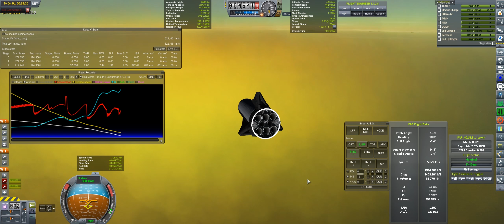Big Fuel Rocket 17-10 — Landing Simulation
So, this is Big Fuel Rocket. This thing was planned as refueling system for Mars Expedition video, but it didn't work at all at the time. Now it works good enough to make full size test launches. But i am not rocket scientist, my knowlage basicly limited to wikipedia pages, and i want keep my videos as realistic as passable. Before i spend unknown amount of time making cinematic video about it i want make sure that design overall looks fine. Yes, i am asking for feedback and i have 2 major questions:

Landing approach. Is it okay or not? The craft is over fueled, because i am just can't track so many numbers. Ideally should be controlled by kOS script or something automatic, so fuel mass can be reduced, at least by 1/3.

Landing gear. There is no RO configurations for them, i have no idea how heavy they needs to be. Currently they 3.5 tons each, 10.5 tons of landing gears in total to support 175 ton craft.

Sorry for my terrible english and thank you for your feedback.

SOUNDTRACK
Mechanisma — Two Steps From Hell